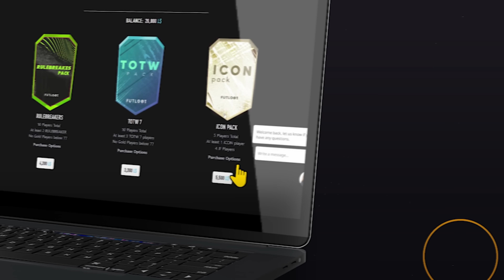TROTA GIGANTE - HO BATTUTO IL MIO RECORD IN ASSOLUTO ! - A PESCA CON JOKER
Oggi batto il mio record di pesca alla trota! Trota Gigante con un peso di 4,5Kg ! Bellissima